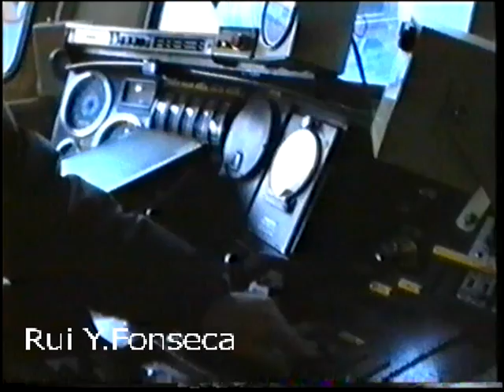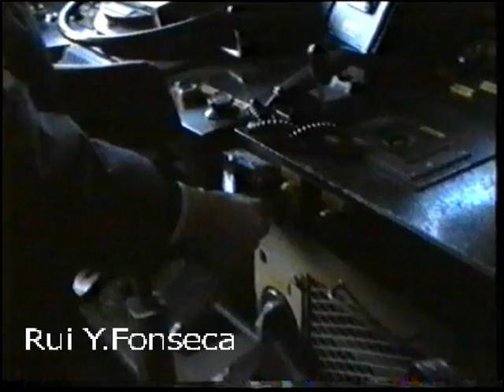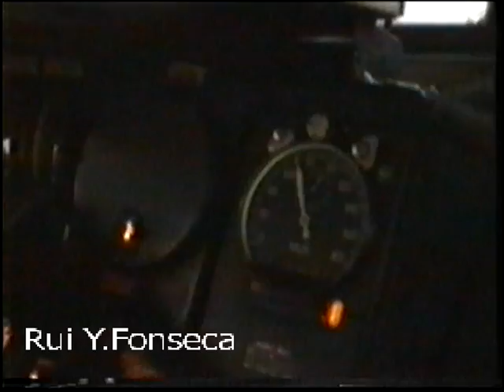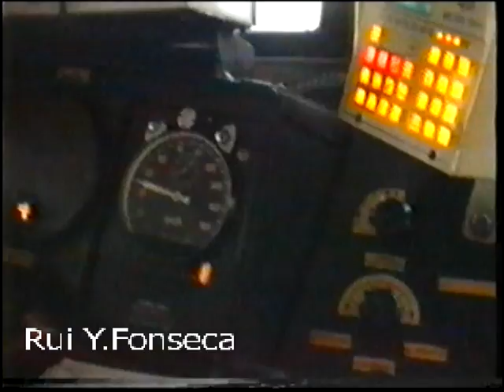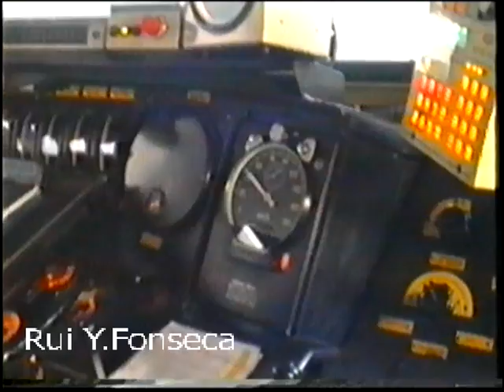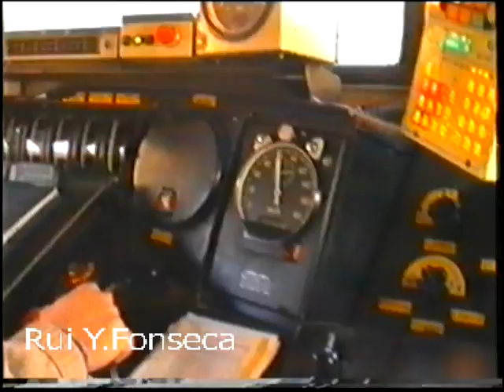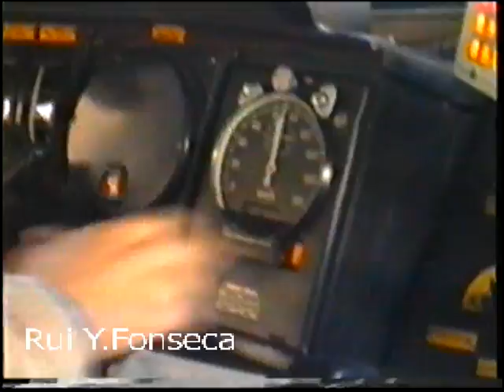Cab Ride Lisboa - Porto Dez 1998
Filmado por Ruy Yañez Fonseca em Dezembro de 1998